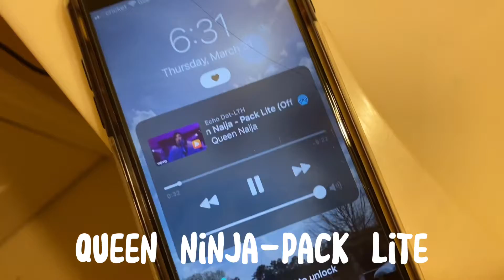My school morning routine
Hey guys!! This is my school morning routine when i’m not rushing to get ready in 10 minutes, basically it’s me struggling to make choices.. BUT hope you guys enjoyed thanks for watching!